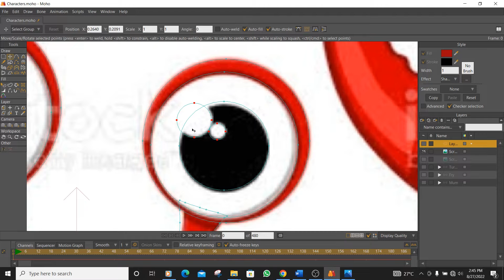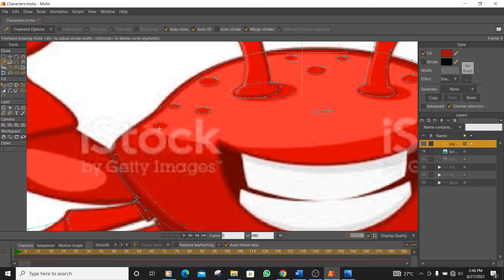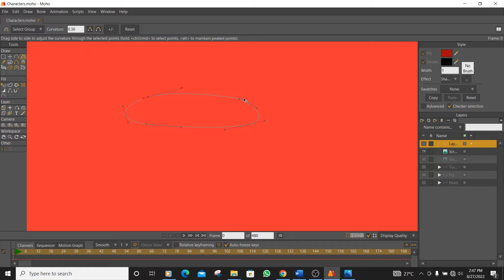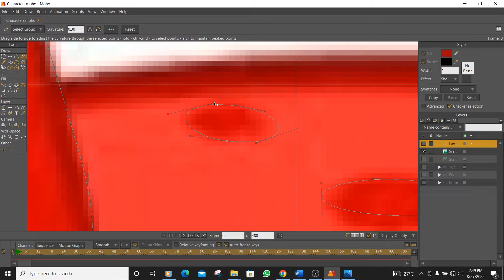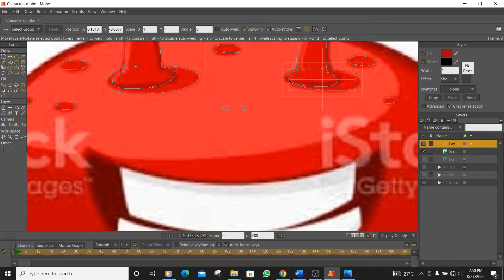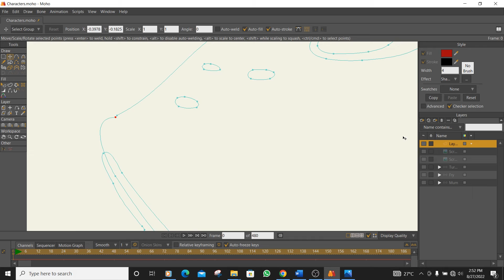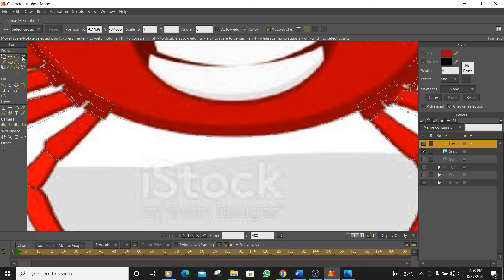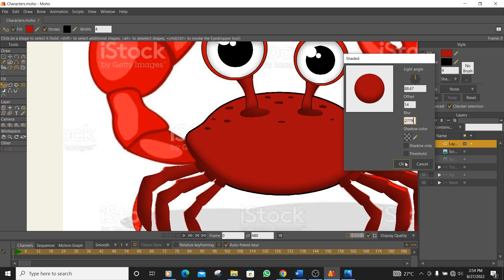How to create a Crab character in moho part 4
A-Z in Animation covers tutorials in character design, rigging and animation. It is divided into several parts. It is prepared for beginners, intermediate and advanced creators.